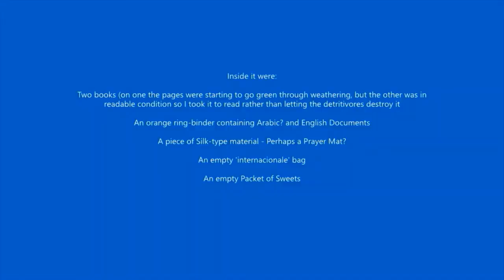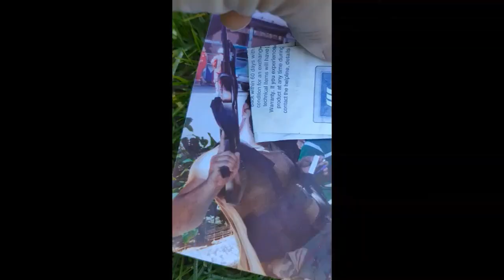Abandoned Suitcase, Found in Hawkshaw Greater Manchester December 2018... GMP didn't want to know!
Go to end of Video for Short Clips

I found this mould ridden, battered, abandoned Suitcase on Sunday 9th December 2018. For obvious reasons I found it suspicious so reported it, well, attempted to report it to the Police the next day with nobody being around at my Local Station on the Sunday... Incredibly, when I showed the Officer inside all the Pictures and Videos of the Case and Its contents, she told me not only that it's not Suspicious, but also Gave me a number for 'fly tipping matters' at the local Council, and said I needed to be more openminded... I mean, I don't like to oververb, but INCREDIBLE really is a Suitable term in this case in my opinion when you hear just what was in this Suitcase.

I'm intrigued to see what others think... watch Video to the end and comment, do you think this Suitcase is Suspicious? I certainly do.

In-car part of footage recorded around 2 weeks ago.